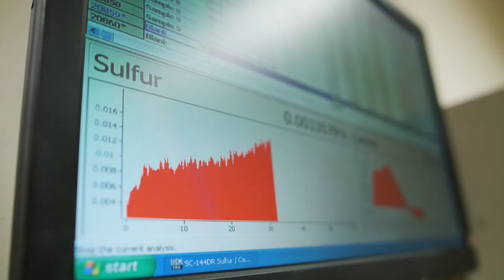International Women's Day - Sue interview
Here's a look at the role of Sue Boyle (Lab Technician) within Wienerberger UK.